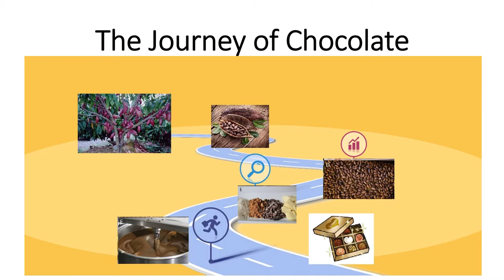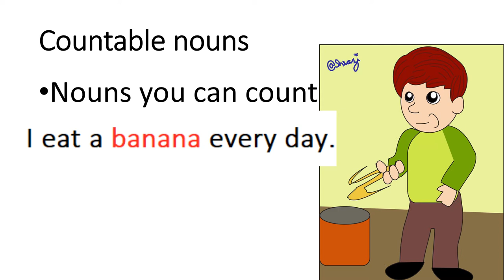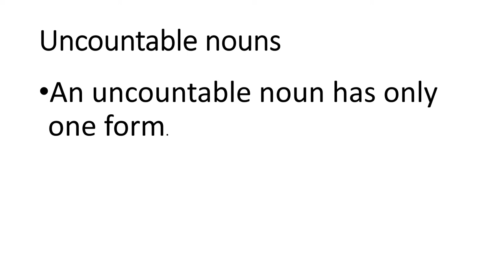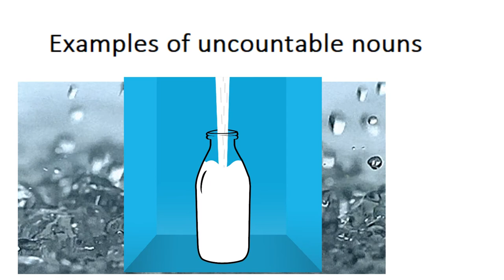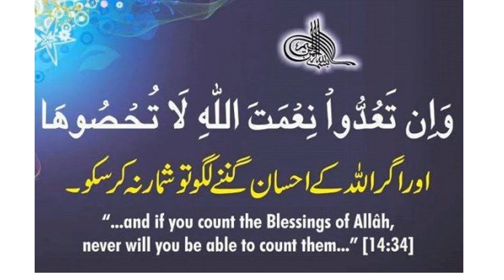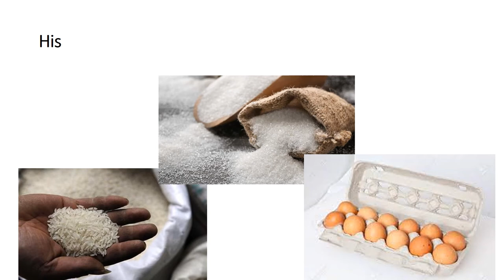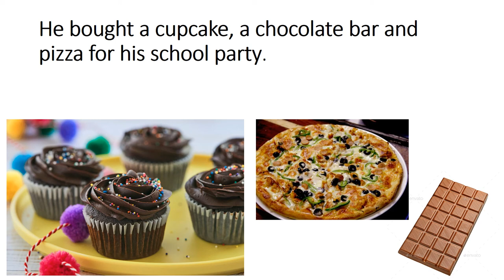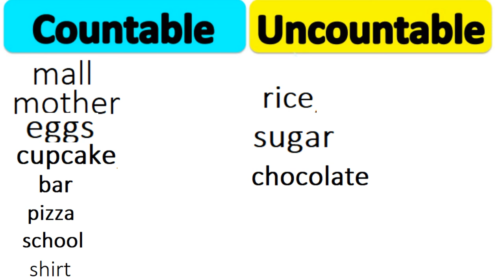English 4/chapter 3.11/Countable and noncountable nouns/Journey of Chocolate in Urdu